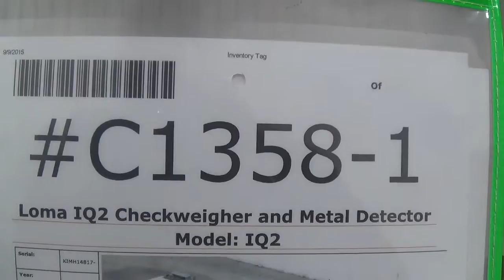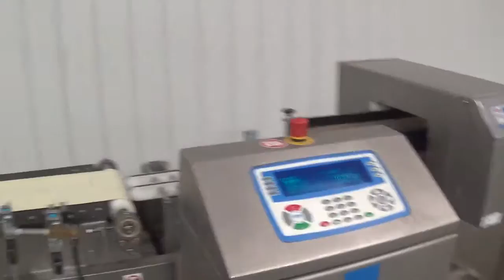C1358 Loma IQ2 Checkweigher and Metal Detector SIGMA Equipment.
This is a functional video of C1358 Loma IQ2 Checkweigher and Metal Detector. for more available equipment.